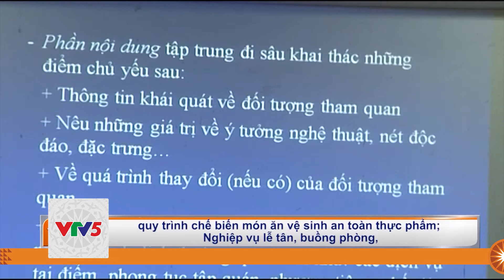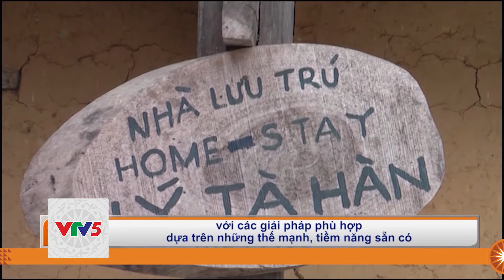[TIẾNG DAO] NÂNG CAO CHẤT LƯỢNG NGUỒN NHÂN LỰC DU LỊCH HOMESTAY | VTV5